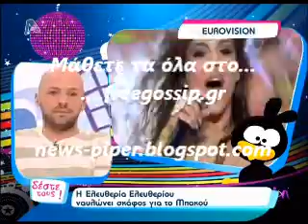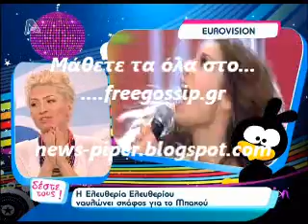Ο Ν.Μουτσινας για την Ελευθερια Ελευθεριου